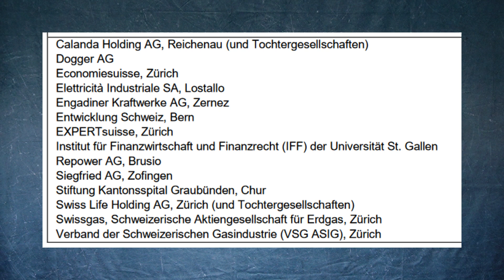"Auf den Punkt" - die Videokolumne von Ueli Schmezer. "Sind Politiker käuflich?"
"Auf den Punkt" ist meine neue Videokolumne.
Du findest sie auch jeden zweiten Freitag auf nau.ch.
Das ist Folge #1